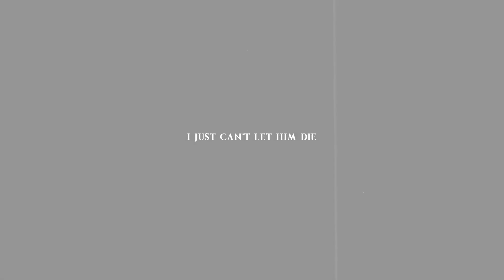i just can't let him die;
HEY EVERYONE! WELCOME AND ENJOY! :)

● SYNOPSIS:
Bonnie and Kai are best friends. And Bonnie many years ended up in a magical coma (other side) because of Kai, and when she finally woke up, her only purpose was to kill him. And she has two reasons for this: the first - she cannot forgive him, the second - his murder is the price of her return to normal life. But at the end Bonnie could not kill Kai, 'cause she really cares and loves him, so she asked him to get her back on other side for his own safety, which he did.

● song: Zayde Wolf – Walk Through the Fire
● coloring: GoldxNoir (with some amended)
● program: Sony Vegas Pro 15

(p.s: english and russian subtitles are available)